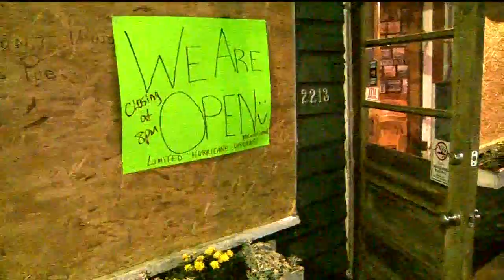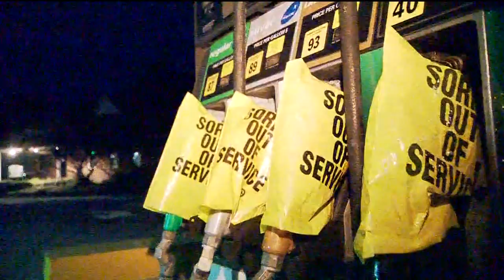L-SC EVACUATION PREPS-PKG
Photojournalist: Darnell Hart
Reporter: Amy Cowman